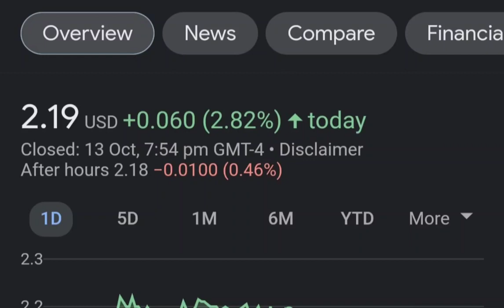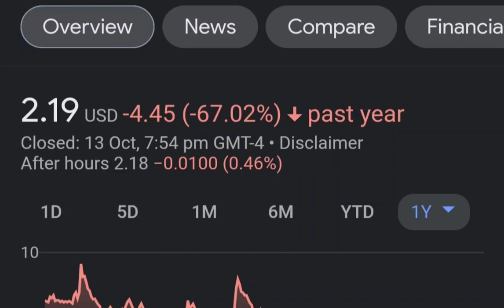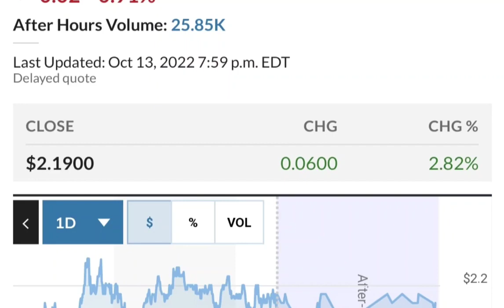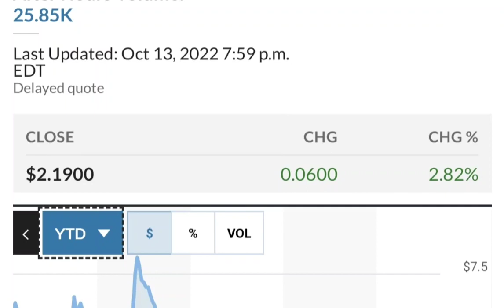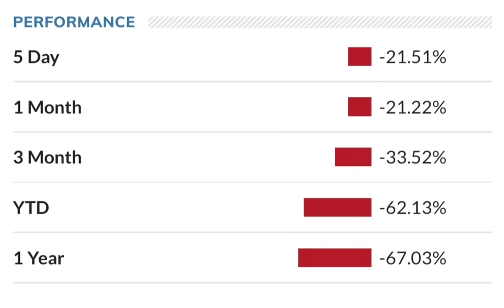SNDL Stock Will Make Millionaires! SNDL Stock Analysis Sundial Growers Stock Price Prediction